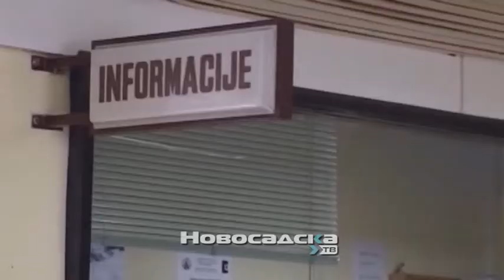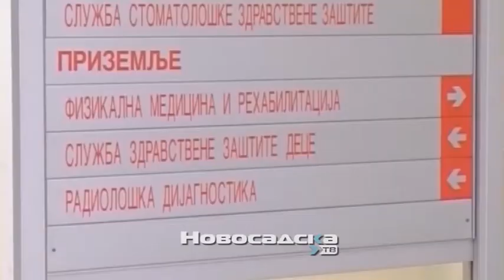Vreme i zdravlje